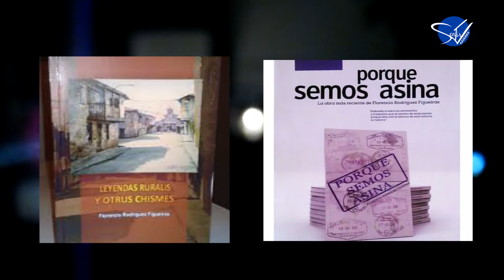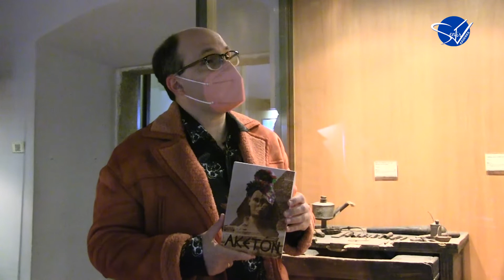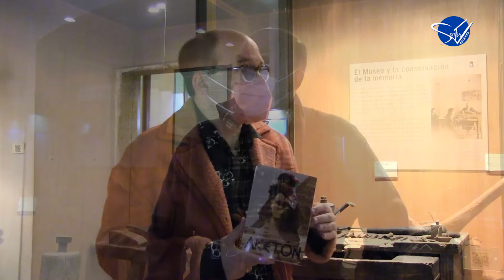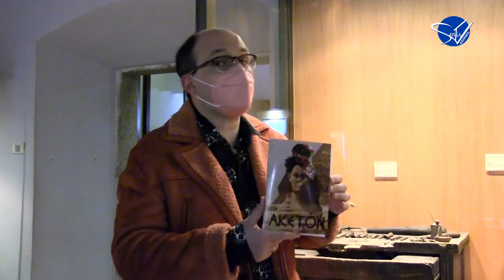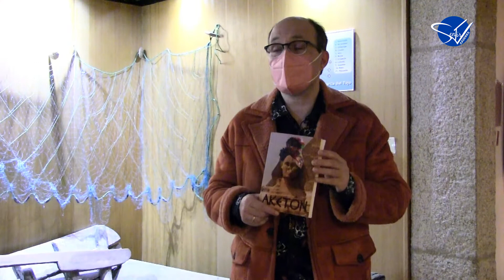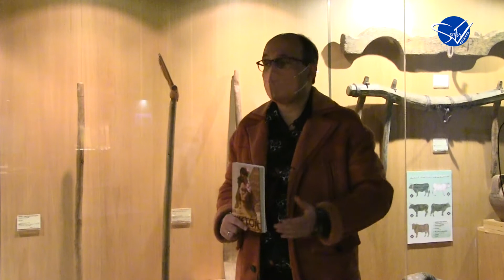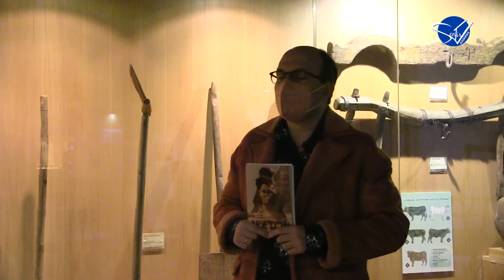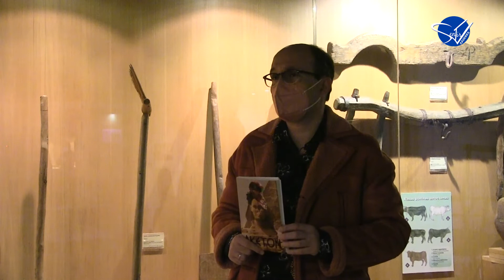Florencio Rodriguez El Escritor Hostelero